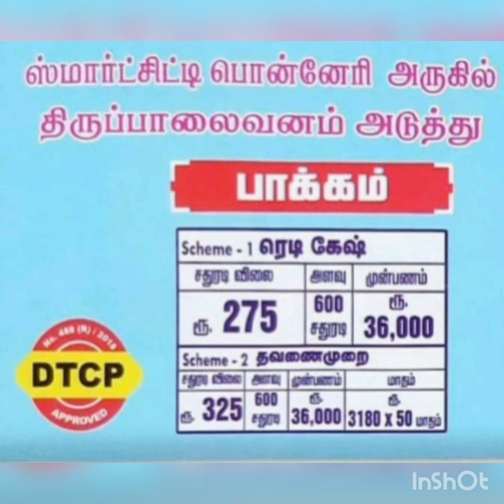Monthly EMI scheme available for land/ like Gold scheme Direct EMI Monthly/ Real Estate No 1 Company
Rs 3000 to 10000 direct EMI Monthly scheme available for land. DTCP approved plots.  good investment. hurry up only few plots available for more details call me C THIAGARAJAN SED Thanigai Estate 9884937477 or what's up 👍